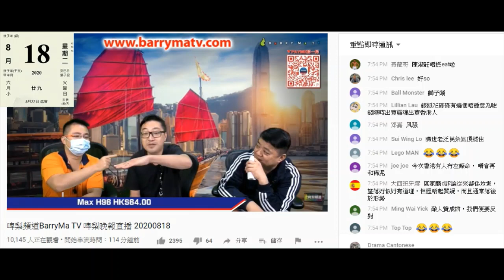20200818 啤梨晚報偷錢賊林匡正自爆想過檔仆街姚冠東個網台但被拒。都話偷錢賊反撚屌馬健賢唔成變想自立頻道